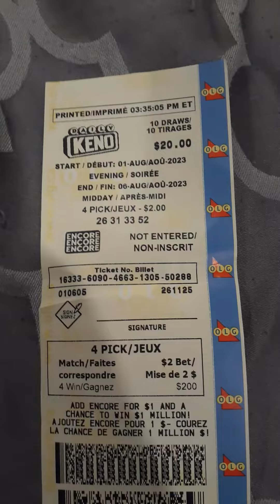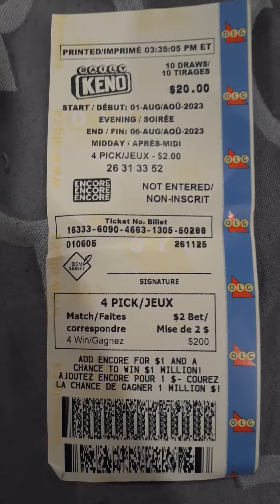OLG Request Challenge Summer Edition #1 - Daily Keno Pick 4 $2 Bet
This video was suggested by MunchX.

Here I purchased Daily Keno Pick 4 $2 bet one set for 30 Draws. For now I did 10 becuase I can only do up to 10 Draws at a time. the budget was $60 spent $2 a draw. Since I'll be playing 30 draws I'll have to play until August 15th which is 15 days for the final Results to come in after Completion of this request Challenge video.

Don't forget to Like and Subscribe to my channel and remember to HIT the Notification button if you want to receive more videos from the Request Challenge Summer Edition then after Completion moving forward to August SOC which will begin as of next week including Toping Up all tickets purchased for August SOC.